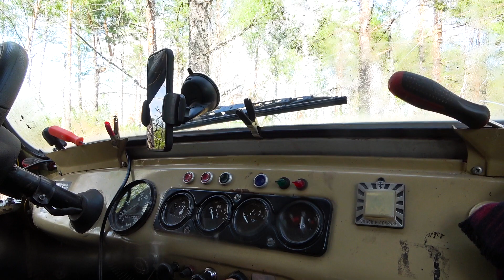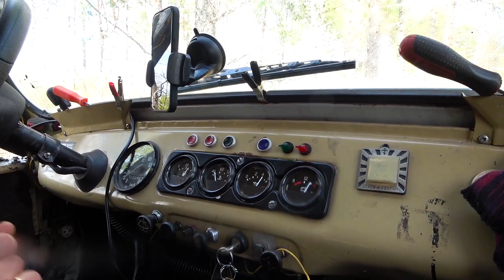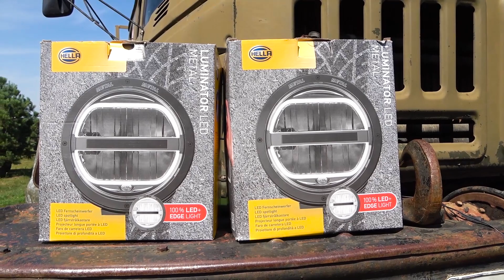НЕ ЗЛИТЕ ТИГРА!! Вырвали выхлоп из внедорожника. Советские грузовики и болотоходы на бездорожье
Прорываемся в сторону заболоченного озера. Один из участников армейский ГАЗ Тигр. Такую машину редко встретишь на бездорожье. Так же участие принимают несколько болотоходов, самодельная переломка на колёсах низкого давления и Сокол на обдирышах.
Три УАЗа различной степени тюнинга, на 33х, 35х и 38х экстремальных покрышках. Из одного внедорожника при штурме сложного заболоченного участника вырвали выхлоп.
Компанию составляют два советских грузовика, так же имеющих довольно серьёзную степень доработки, в ГАЗ 63 установлен мощный двигатель V8 от
Toyota на 300 л.с. второй грузовик построен на базе ГАЗ 66.   В целом состав можно назвать настоящими монстрами бездорожья.

Реклама
Штурмуем заброшенные деревенские тропы. тест драйв хамер
Партнёры канала: